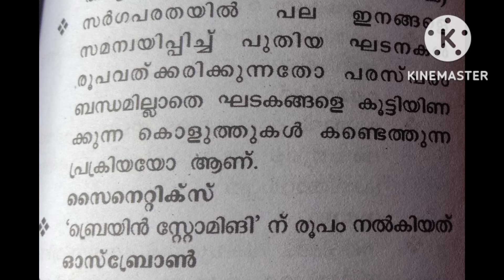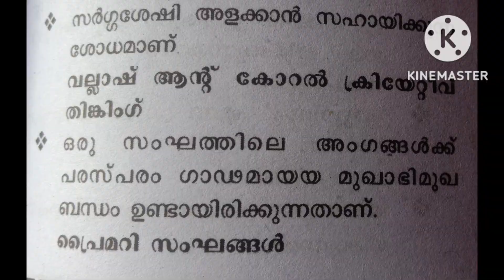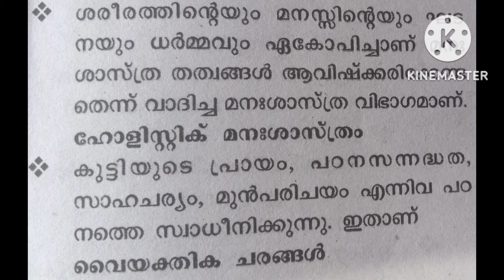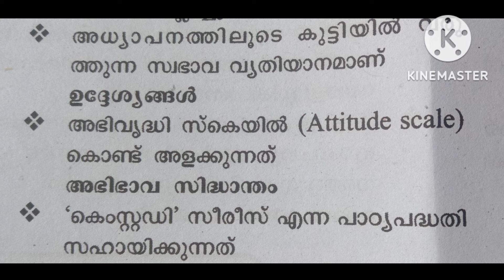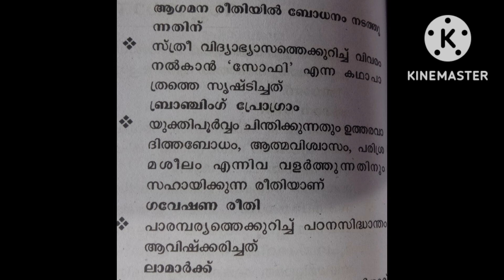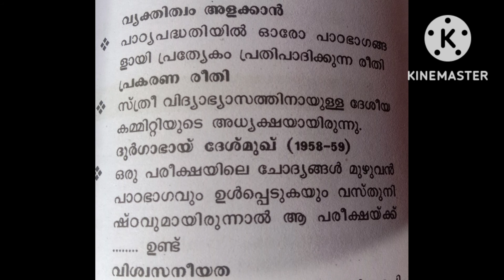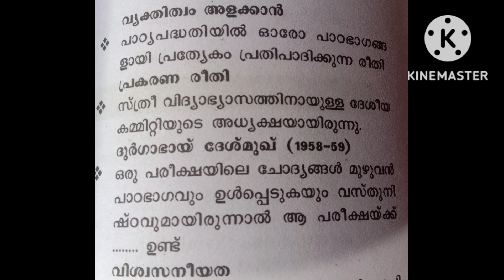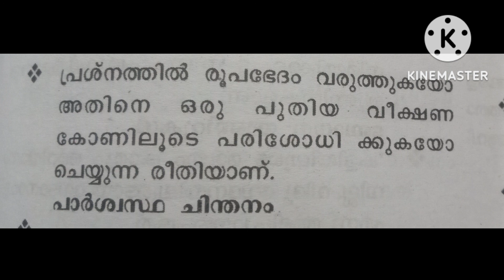💥 FOR K-TET, LP UP. MOST IMPORTANT QUESTIONS OF EDUCATIONAL PSYCHOLOGY 🔥50 ചോദ്യങ്ങൾ 20 മിനിറ്റിൽ .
🔥 K-TET, LP, UP.

🔥 MALAYALAM.

🔥 PSYCHOLOGY.